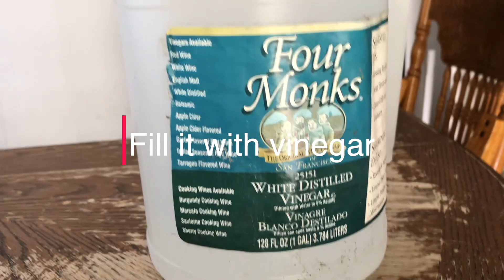Rusty Skilsaw Armature - Restored to non-rusty condition with Vinegar